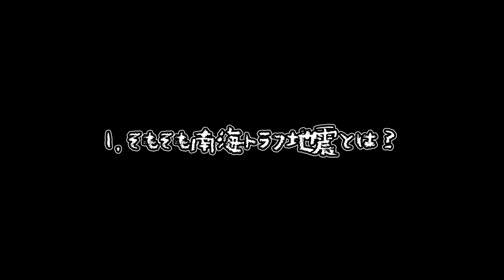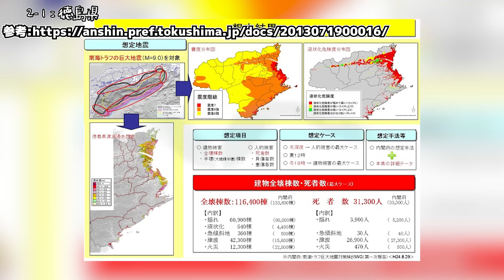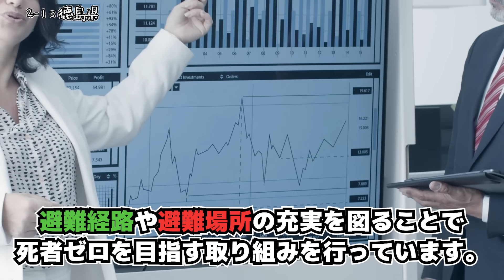南海トラフ地震で危険すぎる地域ワースト5…その対策法【超重要】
今回は、南海トラフ地震が来たら危険な地域と対策法について紹介していきます。
なんと、外国では5歳で出産を経験してしまうという
仰天な事案もありました。

【目次】
00:00 挨拶と説明
00:56 1.そもそも南海トラフ地震とは？
01:58 2.南海トラフ地震が来たら危険な地域
02:19 2-1：徳島県
03:25 2-2：大阪府
04:41 2-3：愛知県
05:58 2-4：高知県
06:43 2-5：静岡県
07:55 3.南海トラフ地震が来た時の対策法
09:15 4.南海トラフ地震で安全な地域は？